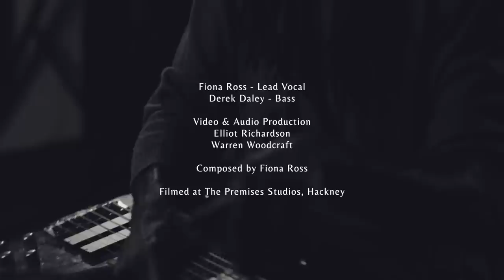Fiona Ross 'The Live Sessions': I Don't Want It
The Live Session Videos
Recorded live in Premises Studio, London on July 28th, 2020.

Fiona Ross: Vocals, composition and arrangements.
Derek Daley on Bass

Video and audio production: Elliot Richardson and Warren Woodcraft
Original song on 'Fierce and Non-Compliant' Album 2019